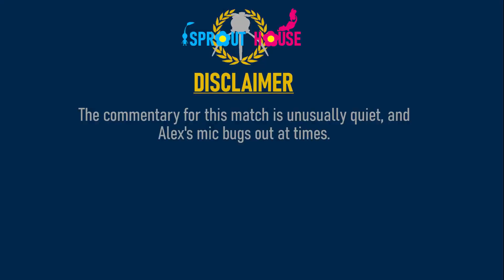Onion Cup IV - LuigiBoard vs Nyon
Feel free to join, participate, spectate, or simply hang out.